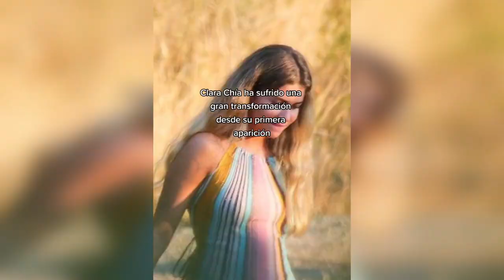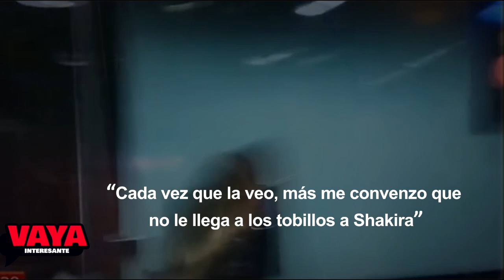FOTOS de Clara Chia antes de conocer a Pique